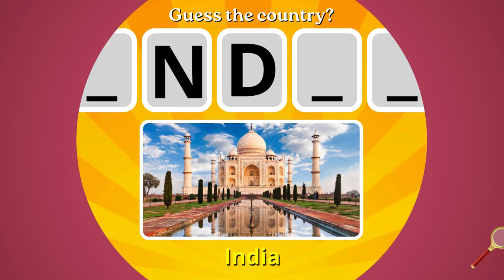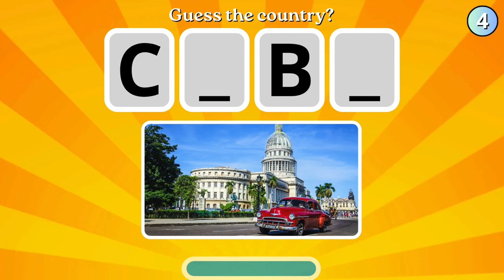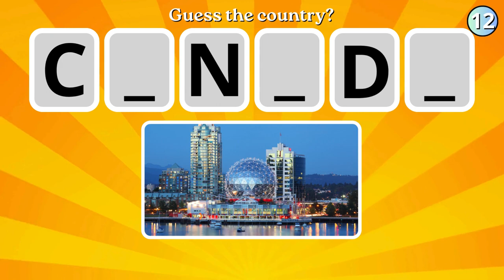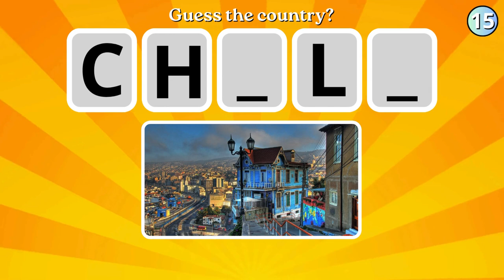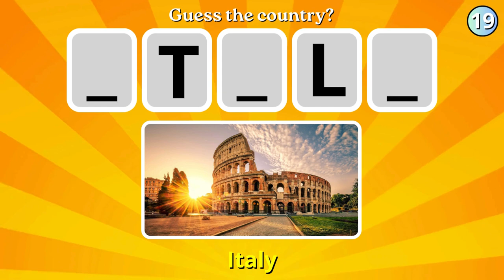Guess the country without vowels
Comment how many countries did you guess